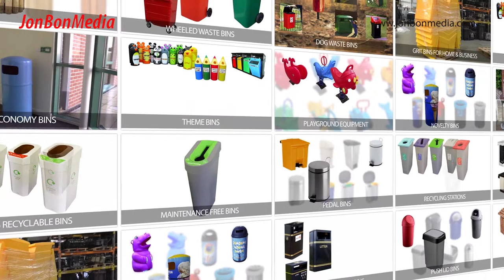Corporate Video Sample Featuring Waste Bins & Recycling